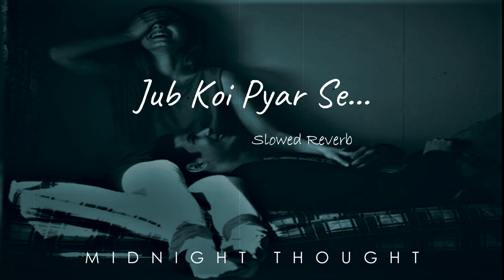Jab Koi Pyar Se Bulaye Ga - Cover by Syed Faizan | Slowed Reverb | Midnight Thought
credit :
Song Name : Jab Koi Pyar Se Bulaye Ga
Original by : Ustaad Mehdi Hasan Khan
Cover by : Kasid
Vocals by: Syed Faizan E Mustafa
Video by: ARA Visuals
Social Media Marketing: Fatima Naqvi

Original song credit:
Original Song Credits:
Album: Angarey/Zindagi Kitni Haseen Hai
Singer: Ustaad Mehdi Hassan Khan Saab
Musician: M. Ashraf

*Keep Loving*?
*Keep Shareing*??
*Peace*?